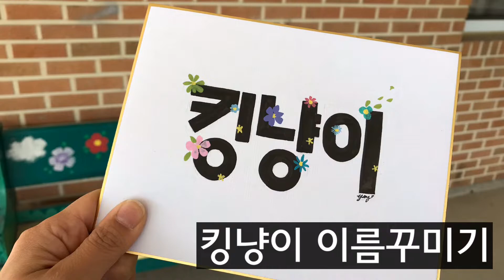[불투명수채화] 킹냥이 이름꾸미기 / 불투명수채화 / 미젤로화이트클래스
포스터물감같은 효과가 나는
불투명수채화에요.

물감_미젤로 화이트클래스
종이_길상 두방지